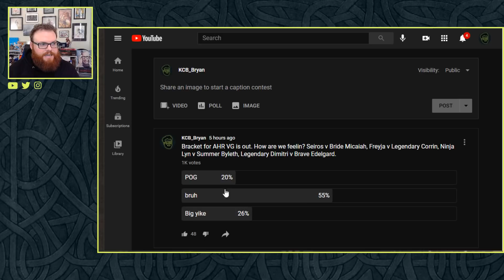Let's Talk About This Bracket | Fire Emblem Heroes A Hero Rises 2021 Voting Gauntlet Bracket [FEH]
FEH's A Hero Rises Voting Gauntlet bracket has been released! Let's take a mixed feelings look at which Fire Emblem Heroes units will be squaring off in round 1!